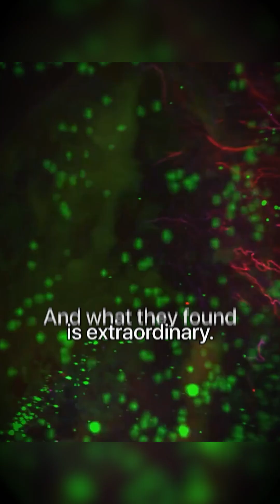What scientists just discovered about the ovary will change how you see your body forever…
For decades, we've been told fertility decline meant our ovaries were shutting down. That midlife was about winding down, becoming irrelevant. 💕

This new research flips that story completely.

Researchers at UCSF used 3D imaging to map the ovary and found something extraordinary: Your ovaries are alive with sympathetic nerves - the same ones behind your fight-or-flight response 🌸

And here's the wild part: as we age, those nerves grow denser and more active.
Your ovaries don't "shut down," they actually get louder. They feel stress. They respond to your life. They're listening ✨

Your ovary is in constant dialogue with your stress, emotions, and pace of life. This is why nervous system work matters so much in menopause.

Those midlife shifts you're feeling? They're not breakdowns, they're messages. Your body isn't winding down - it's recalibrating. 🔥

Does this shift how you understand your symptoms?